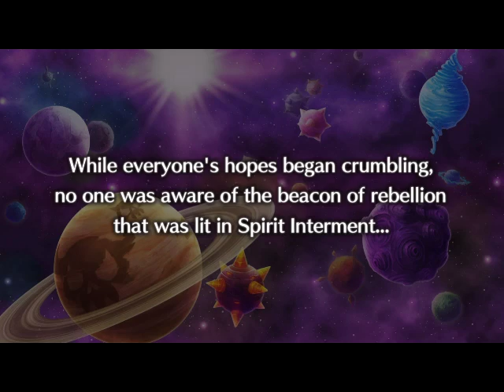Disgaea 5 Tyrantlock Part 5 - Forth times the charm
the continuing (finally) adventures of our tyrantlock in disgaea 5
sorry for the late upload, this episode took forever recording and editing with my set up, plus i had to re shoot this 4 times to finally clear out all the errors and things going wrong